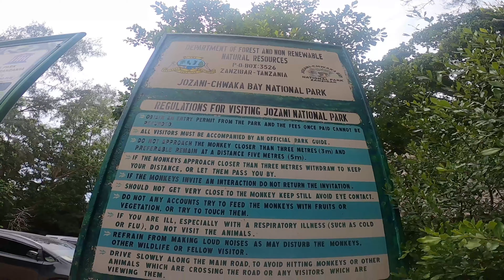Red Colobus Monkeys Of Jozani Forest | Zanzibar | Tanzania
Hello, Guys In this video, we went to Jozani Forest and take a tour in the jungle